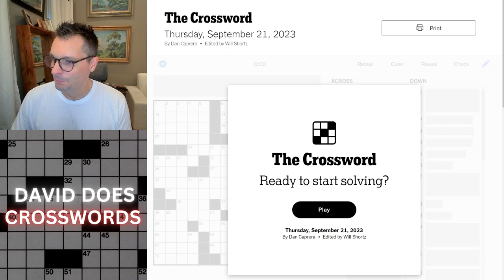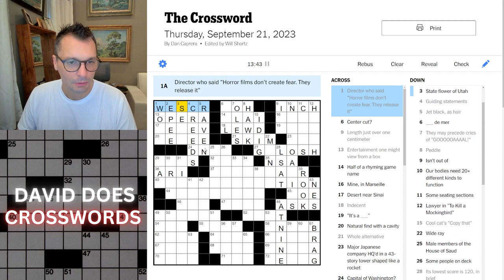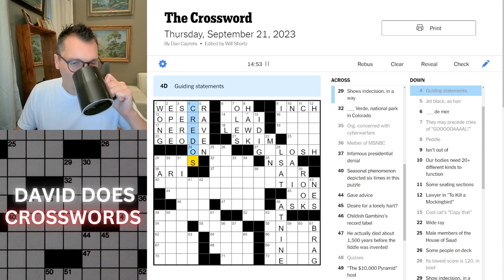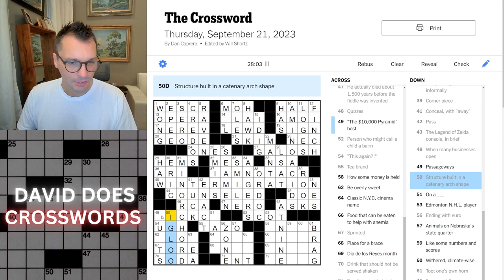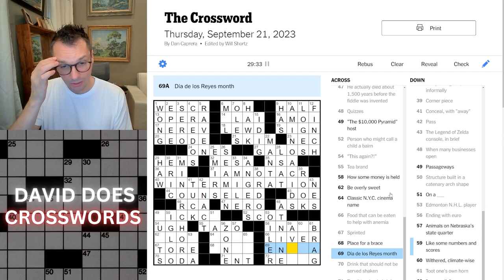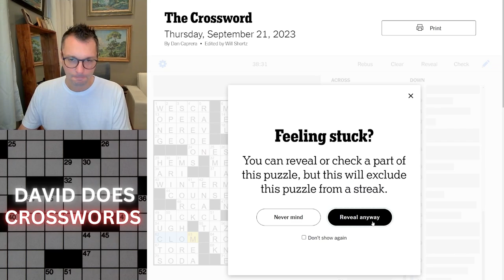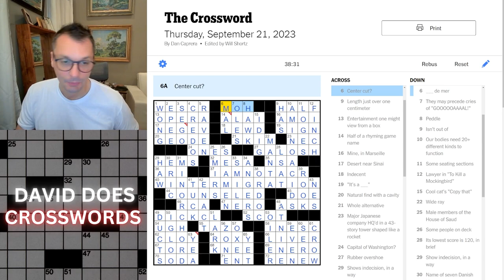Thursday New York Times Crossword puzzle.